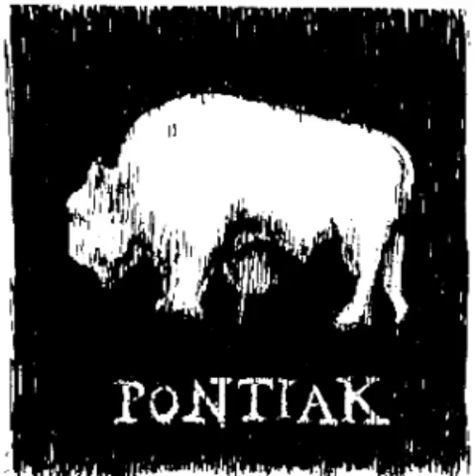Pontiak - White Buffalo EP (2005)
Tracklist:
00:00 Aztec Blood
04:18 It Takes One
07:40 Strings Dancing
13:01 Night's Daughter
16:16 Doors to Haiti
19:43 Ophelia